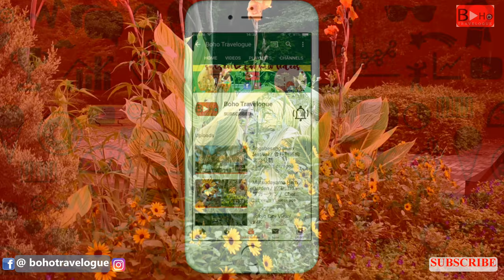Musashi Kyuryo Government Park Shinrin Koen Cockscomb and Petunia Season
Japan Rail Pass is one of the most convenient travel passes for foreigners who are willing to travel to Japan. Here we try to explain the pass thoroughly hope it will help you take your plan to Japan a few steps further.